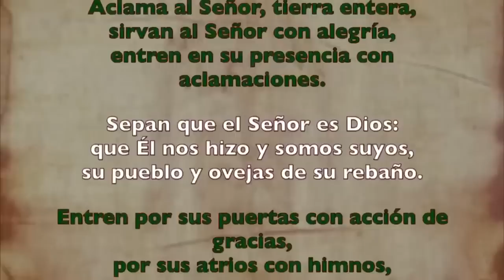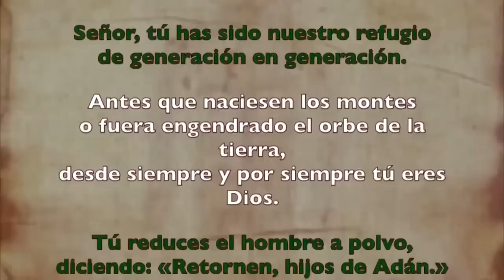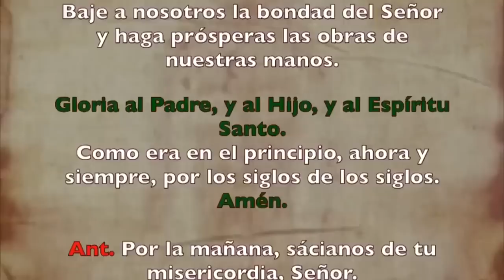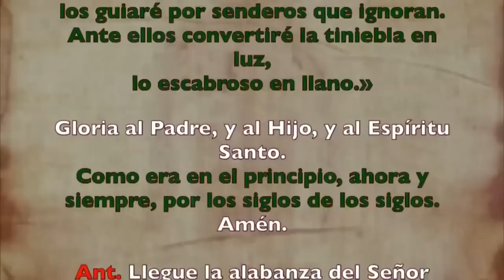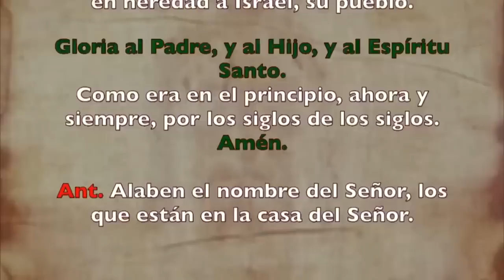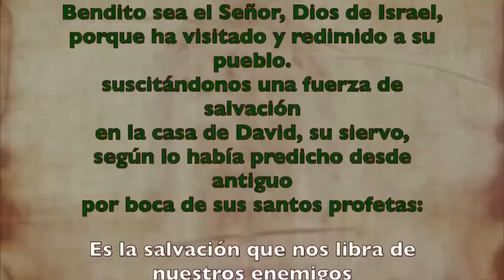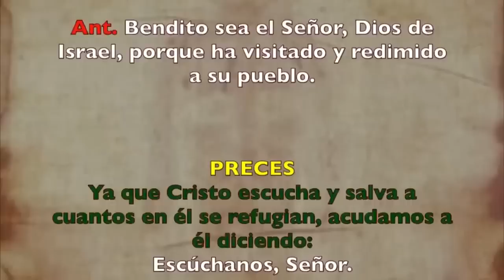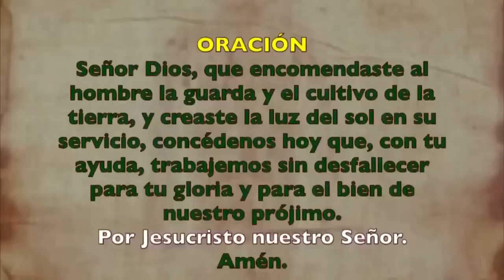Oración de la mañana (Laudes), MARTES 22 DE AGOSTO 2023 | XX semana Tiempo Ordinario